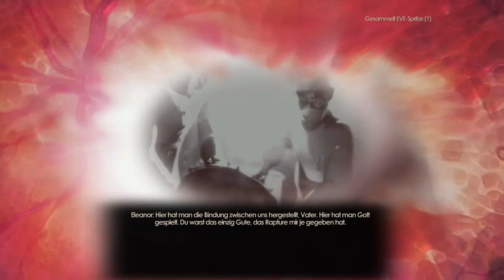BIOSHOCK 2 | #21 "BIG DADDY MASSAKER!" GERMAN COMMENTARY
"Schlacht"